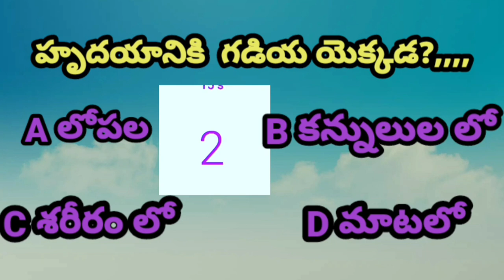Nature questions | wonder questions answers | Excellent questions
your quries:-
Nature's answer
Questions we don't know
How to ask questions
How to know the answers
Excellent questions
Excellent answers
A question of nature
questions to ask at the end of an interview
questions to ask a girl
questions
job interview questions
best questions to ask a girl
questions to ask in an interview
good questions to ask a girl
interview questions and answers
funny questions
interview questions
wonder
 wonder question and answer
 wonder question answer
question answer of i wonder
universe a great wonder question answers
the wonder bowl question answer
i wonder
the wonder bowl 7th standard question answer
the wonder bowl 7th english lesson question answer
question answers
question and answers
stevie wonder,wonder transformation
naturel

Bible messages all God created man Bible contents videos my channel Bible messages all our channel  Hay my name krupanadham our videos watching your family  change your life  pice full life God given best life thanks for watching change your life  good luck